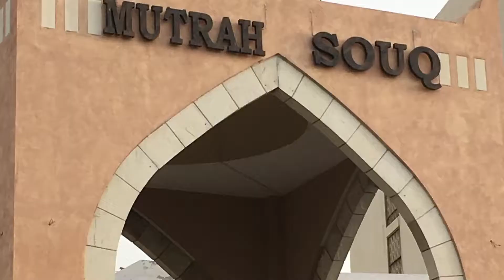Introduction to Oman and Zanzibar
Fulbright study tour for educators to the countries of Oman & Zanzibar with the Center for Middle Eastern Studies and the University of Arizona.  This is the highlights introductions, with more videos to come

And be sure to "like" videos you enjoy, and post a comment if you have been there too or have a question about the location featured in the video

Do you have a request or question?  E-mail or post a comment.